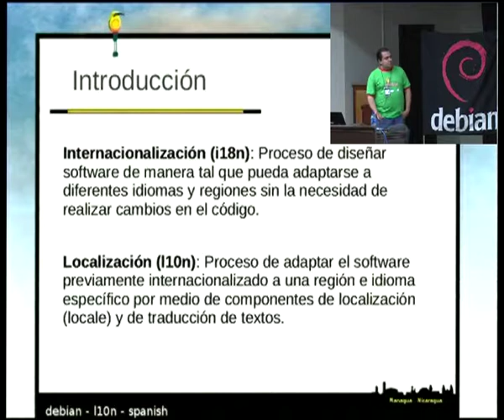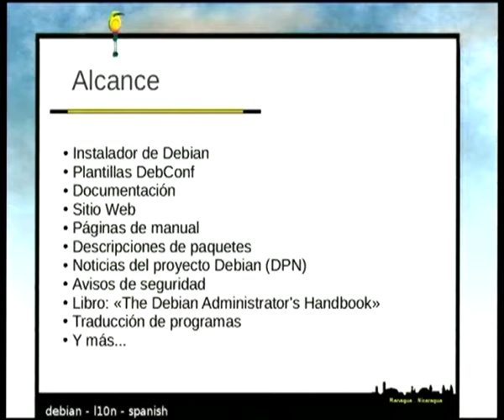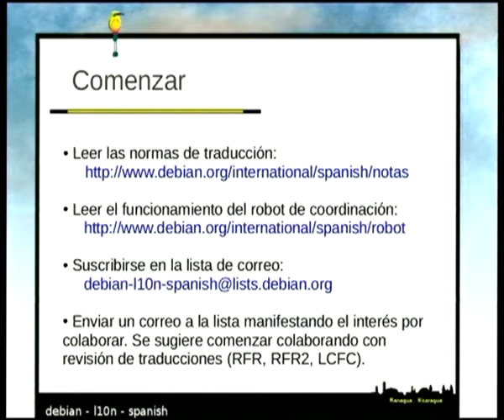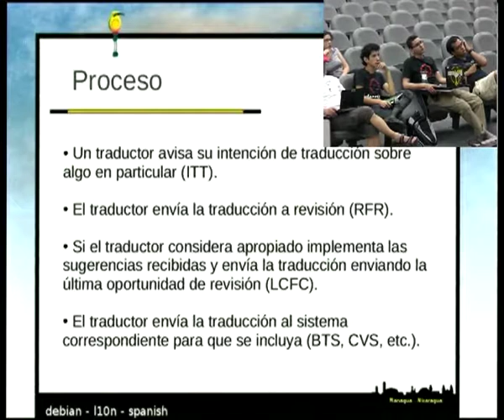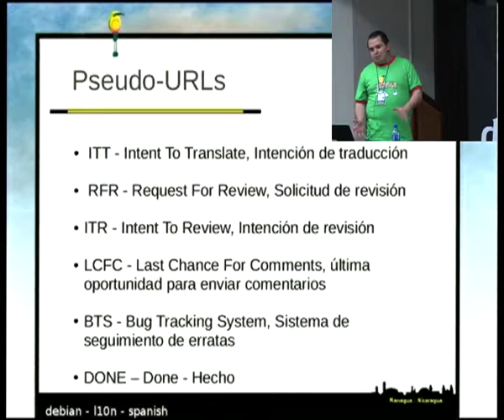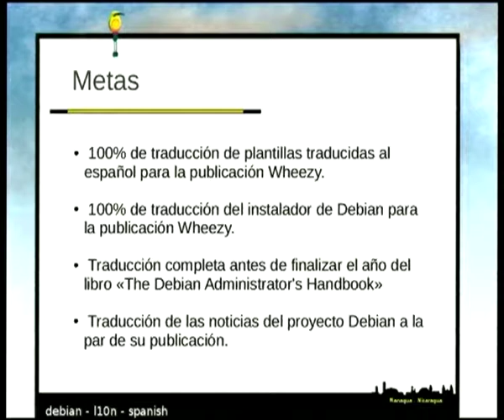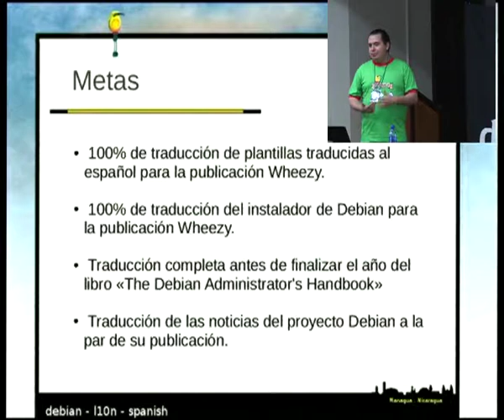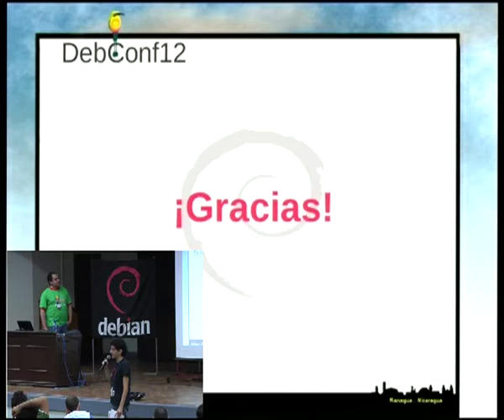debian-l10n-spanish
by José Fernando Castañeda Estrada

Room: Aula Magna
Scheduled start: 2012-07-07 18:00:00